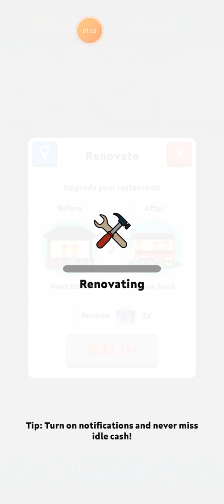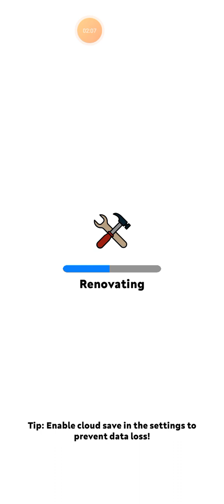Eatventure - Cities 111 - Seoul - Part 1